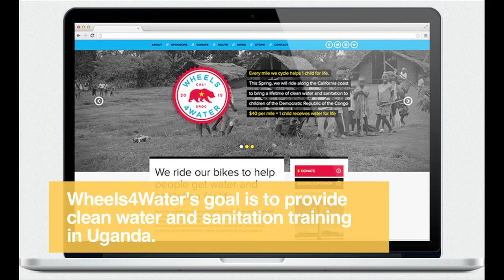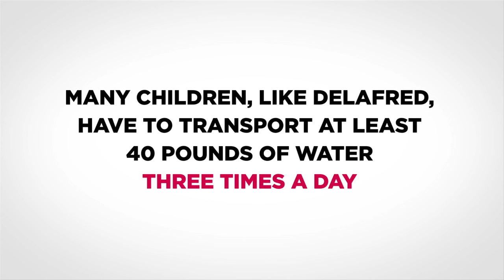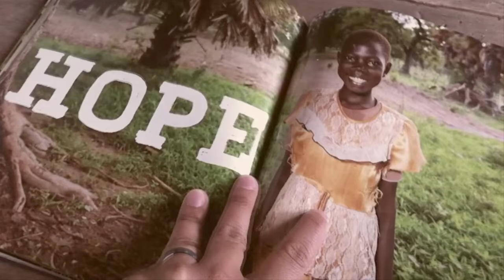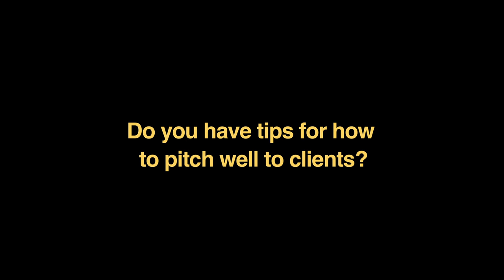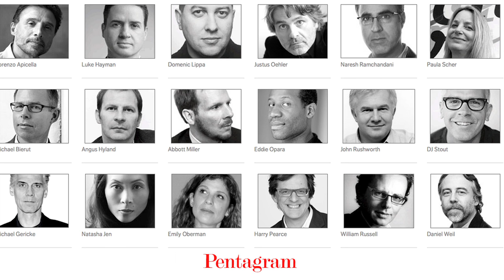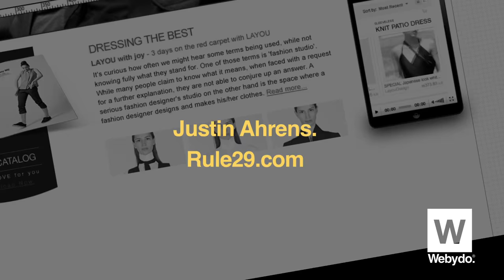Design Talks With Justin Ahrens: Make Creative Matter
From contemplating design and the survival of humanity to finding inspiration in old-fashioned experiences, this altruistic designer presents an inspiring view of the design world. While the industry is often called out for being vain - prioritizing aesthetics over content or usability - Justin Ahrens of Rule29 proves everyone wrong.